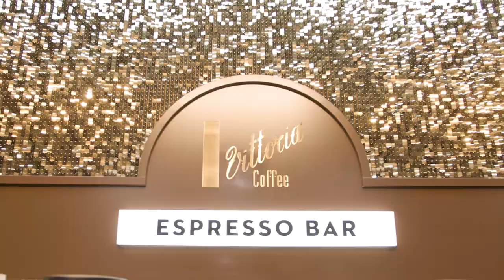VITTORIA FASHION WEEK 2022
This year we celebrated our 10th year supporting the Australian fashion industry returning to Carriageworks for AAFW
During the 5 day event we served over 5,000 complimentary coffees in our new 2022 Fashion Series takeaway and ceramic cups.
The highlight of the event was our bespoke pop-up espresso bar built by Colab Design Studio featuring an incredible shimmer wall with over 6,200 champagne gold sequins.
Our vending machine was on-site again providing attendees with a personalised limited-edition reusable latte cup for a $2 donation to OzHarvest
This year we donated over 2,800 meals, thanks to all those that contributed!